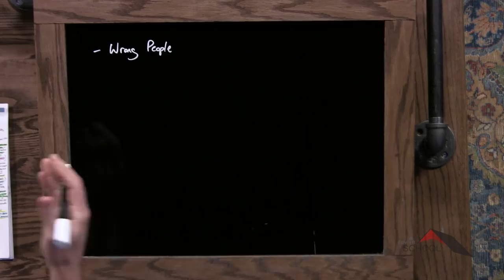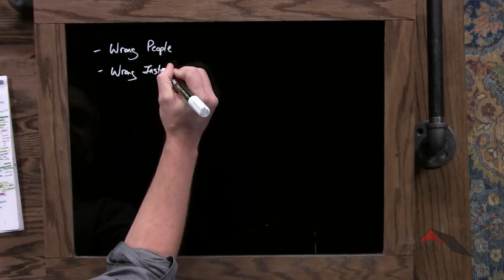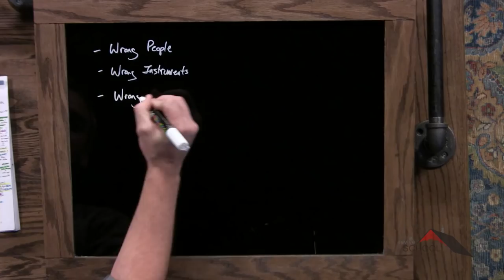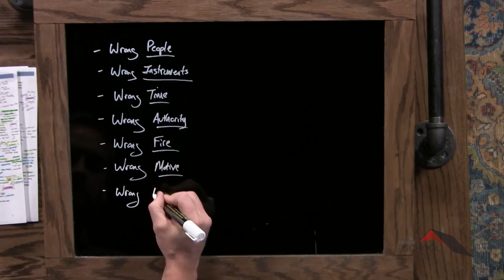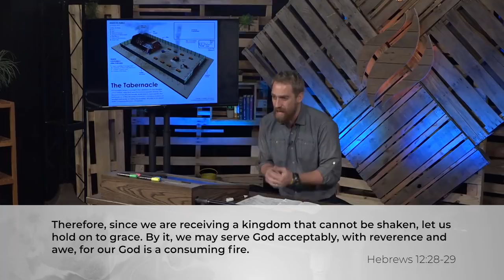Pentateuch :: Leviticus 10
Lesson 57. God wants the obedience not just sacrifice. As you walk out God’s calling on your life, He understands the seriousness of the calling...just breathe. If your heart and your intent is to serve the Lord, He’s going to extend grace.